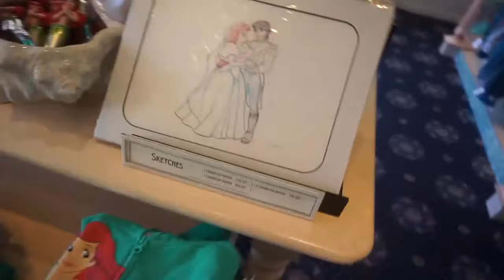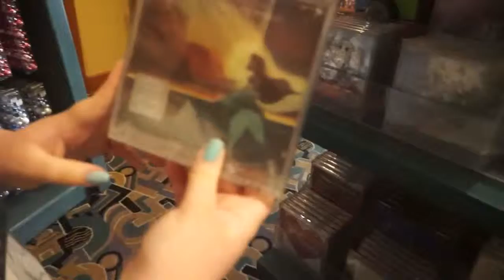Adventures in Disneyland with Angela and Sam Part 2